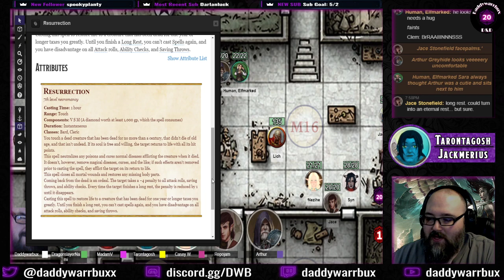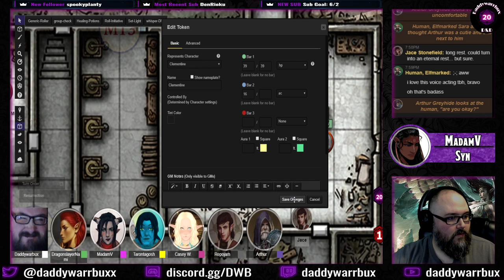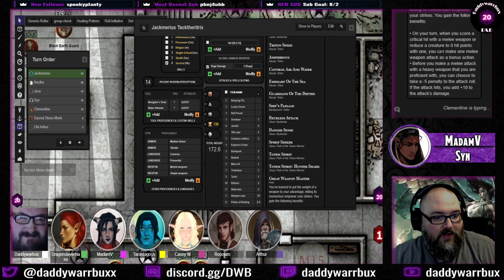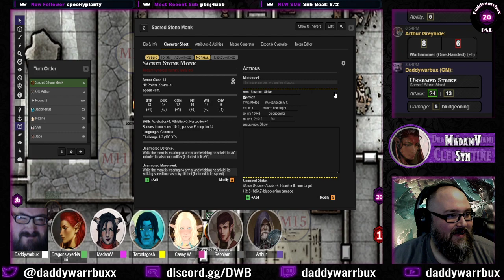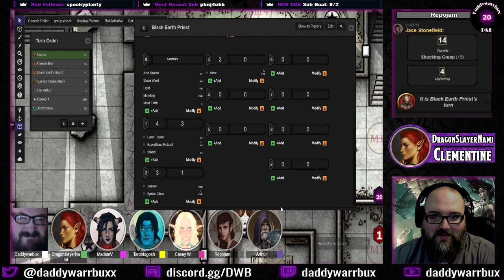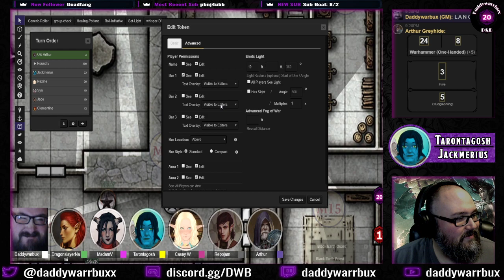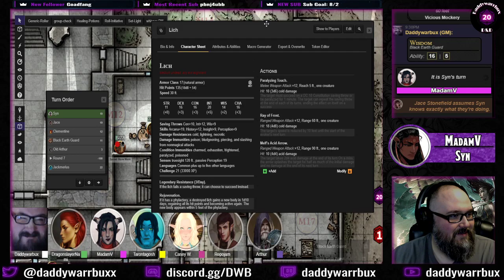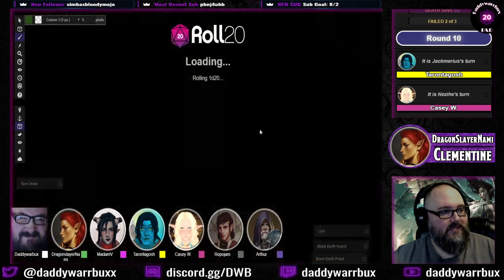Princes of the Apocalypse #10 | Renwick the Lich | D&D 5E Dungeons and Dragons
We are the largest and most active online community for D&D 5E